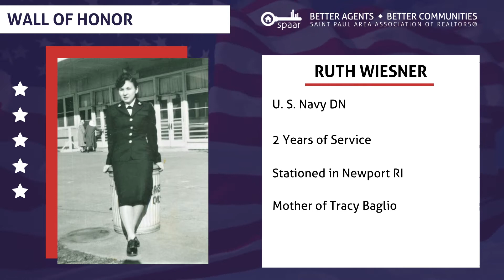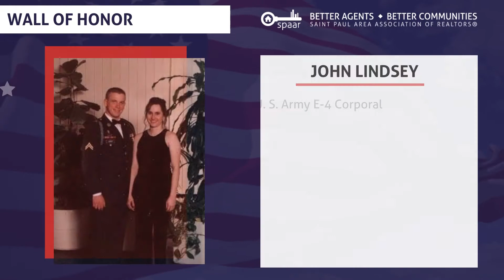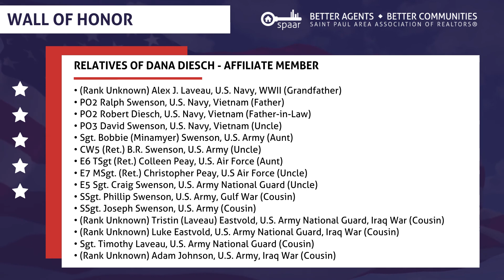Wall of Honor - Veterans Day 2021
Thank you to all those who served or are currently serving.